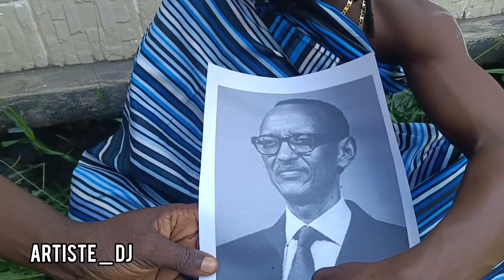SACRIFICE DE KAGAME POUR LE LÉOPARD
DJ ONE OFFICIEL